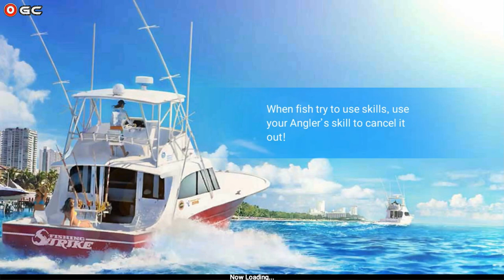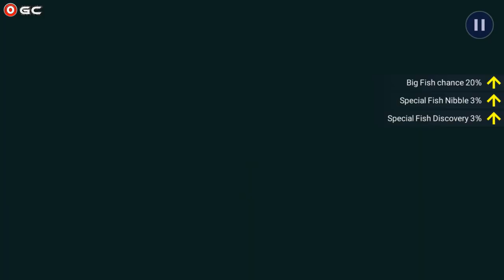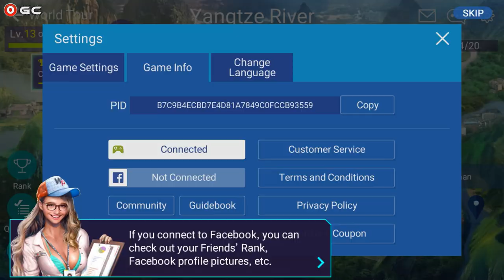Fishing Strike / Next Generation Fishing Game / Android Gameplay FHD #5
Fishing Strike / Next Generation Fishing Game / Android Gameplay FHD #4

#1. Netmarble has ambitiously created a Next Generation Fishing Game!

Realistic Graphics! Exciting Action! Feelings of true suspense! Enjoy the best fishing game there is, prepared just for you by Netmarble!